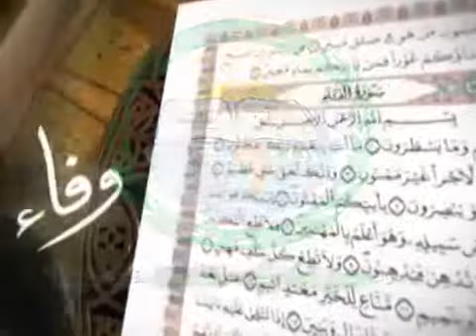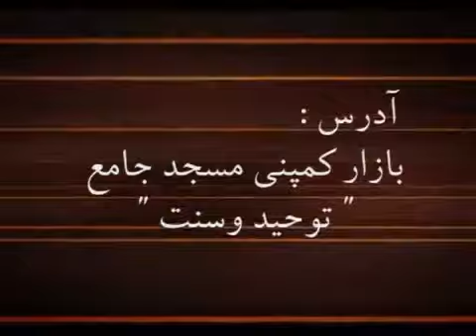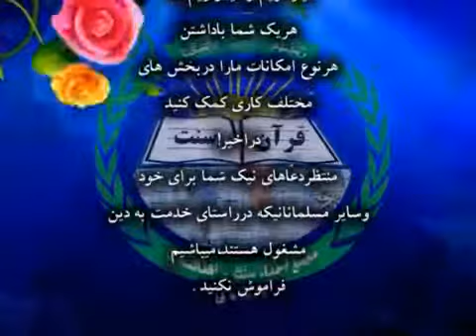استاد ابو عبید الله متوکل - تشدد در دین 2